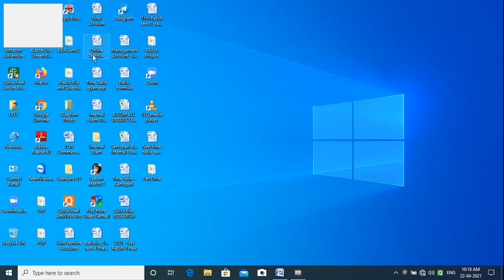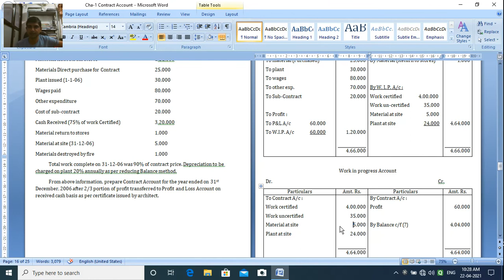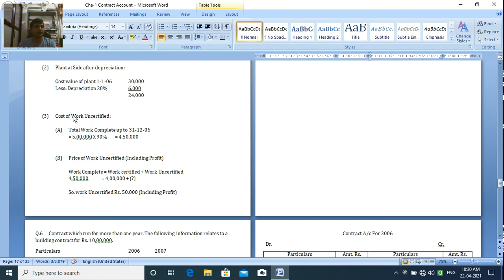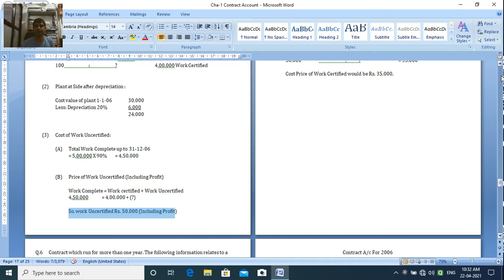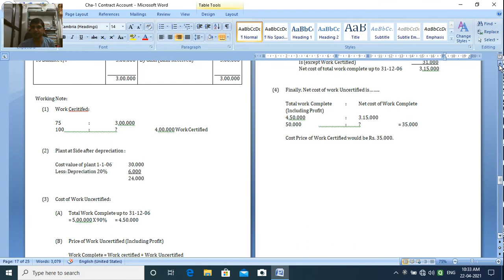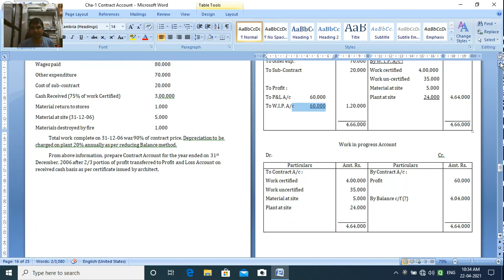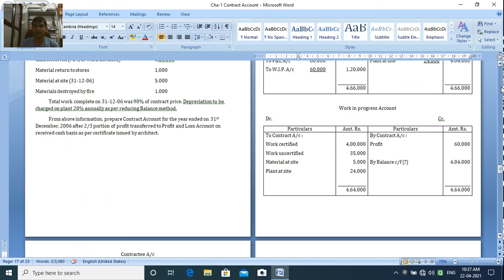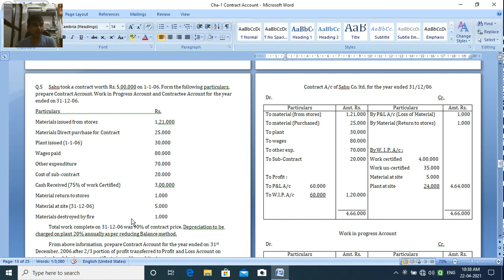B.Com. Sem 4 | Cost Acc. | Chapter-3 Contract Account l Part 5